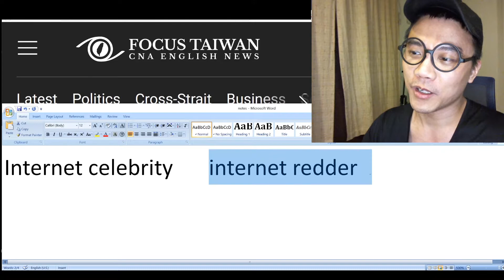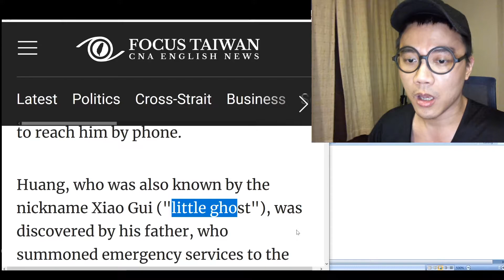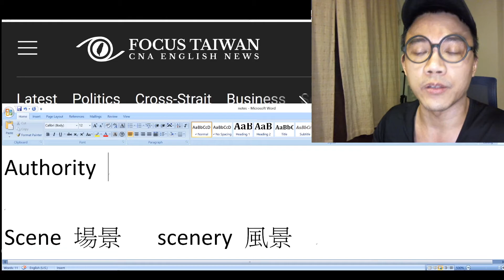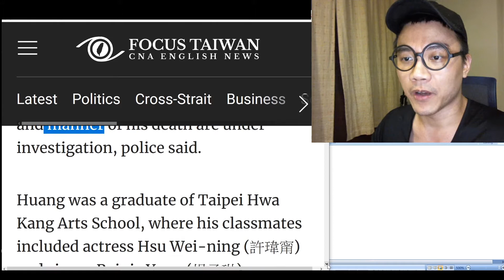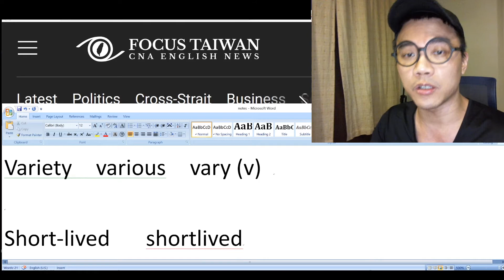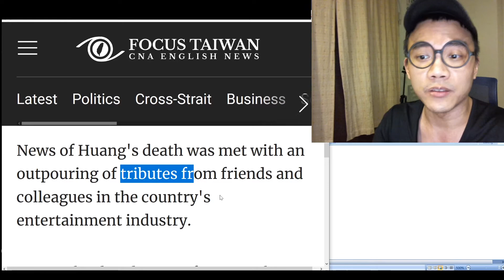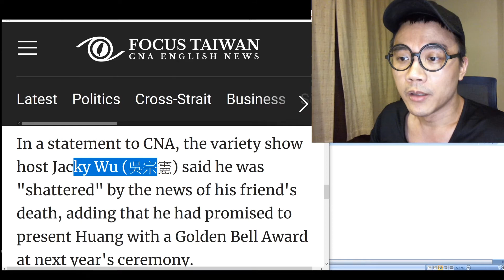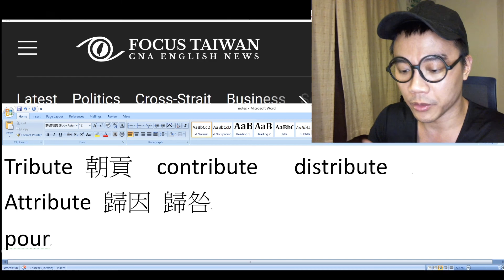【免費英文課 episode 5】小鬼訃聞，英文版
這個系列一週不定期更新兩次 (希望啦)

是的，免費英文課，你可以開車聽、搭車聽、騎車聽、走路聽，不看螢幕沒關係，聽久了你英文說不定就變好了。